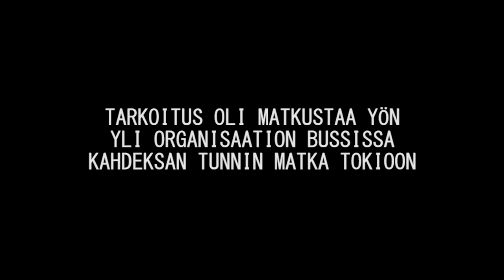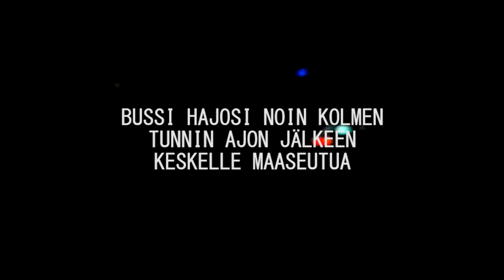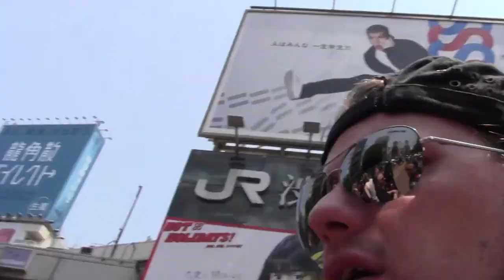DARK FLOOD: Suomi Feast 2017 (Japan)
Extreme Dark Night Vol.4 - Suomi Feast
20/5 Soma, Osaka
21/5 Duo Music Exchange, Tokyo
22/5 Holiday Shinjuku, Tokyo

INSOMNIUM
WHISPERED
BRYMIR
DARK FLOOD
RE-ARMED
ARES